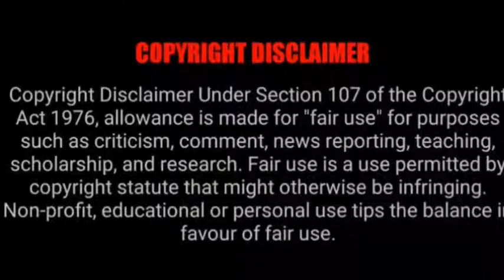Congratulations Miley Cyrus